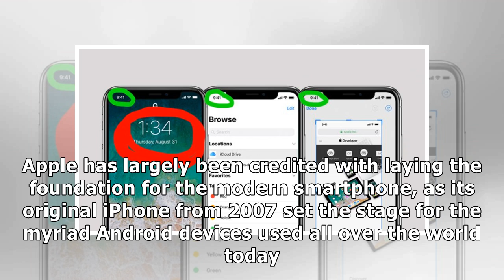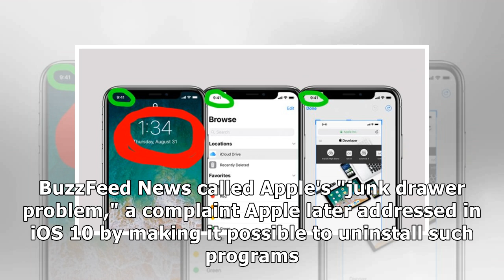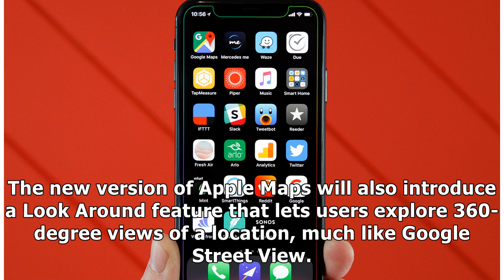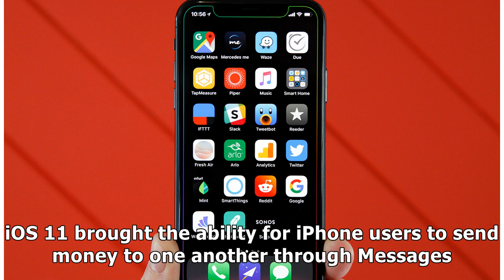Apple's iOS 13 software is further proof that the company is fixing one of the iPhone's biggest c...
Apple's iOS 13 software is further proof that the company is fixing one of the iPhone's biggest criticisms